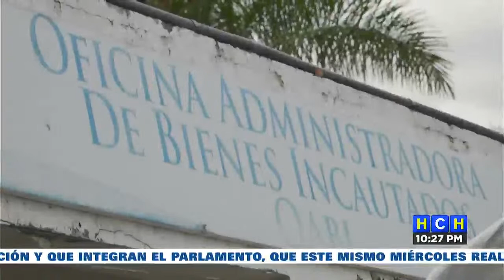Interventor confirma saqueos de fondos incautados por la administración anterior de la OABI